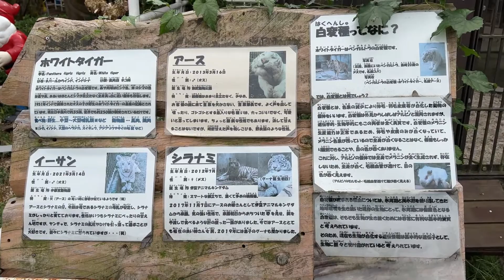番外編 ホワイトタイガーのようすです。【宇都宮動物園】【2022年10月12日】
宇都宮動物園　自然とどうぶつとこどもたちのふれあいテーマパーク

住所：栃木県宇都宮市上金井町552-2
営業時間：3月～12月 9:00～17:00/1月～2月 9:00～16:30
定休日：年中無休